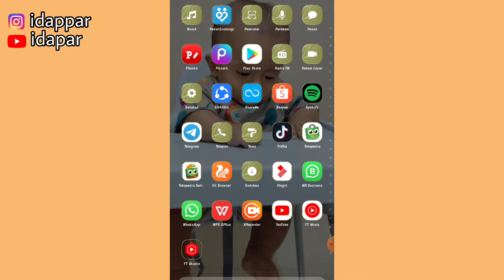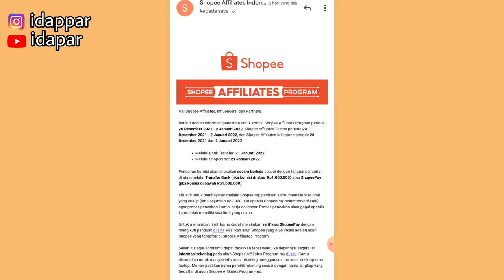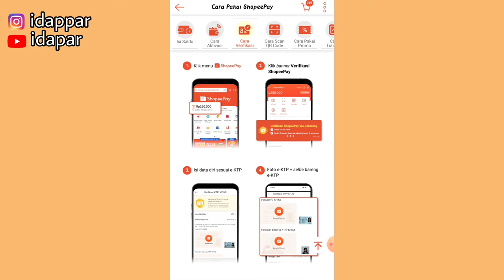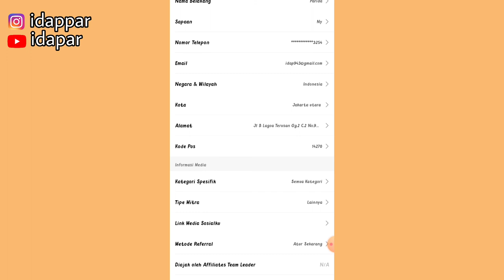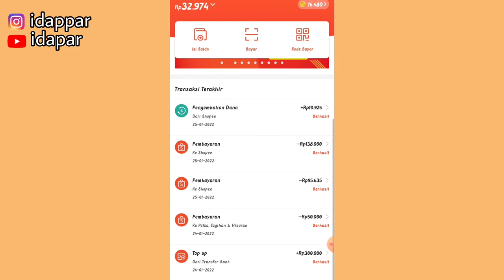CARA MENCAIRKAN KOMISI SHOPEE AFFILIATE | Gampang banget !!